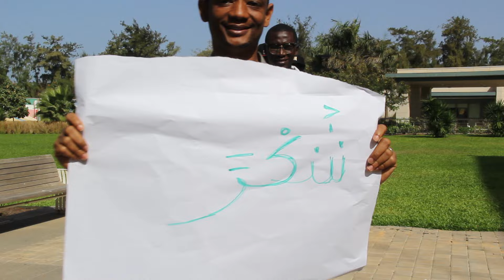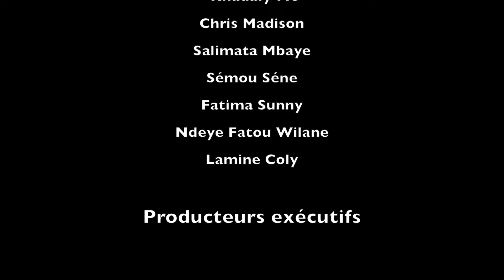Jerejef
Nous ne saurons jamais vous remercier assez d'être si nombreux à aimer notre page Facebook. Nous avons fait ce son et cette video clip spécialement pour vous. Merci encore.Un grand merci à l'auteur de ce morceau Poppa Aly Gueye!